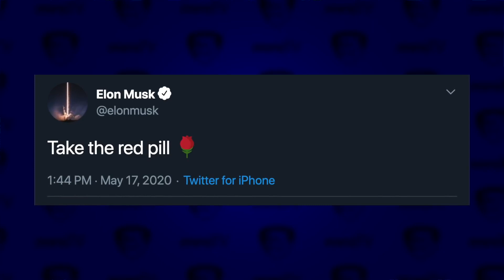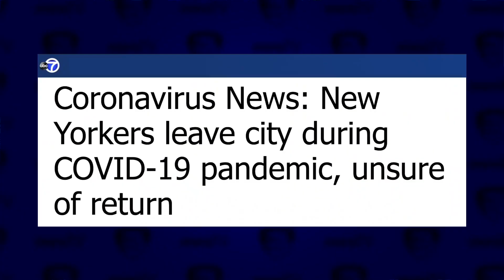Taking The Red Pill - Neo's Choice and now Elon Musk's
Elon Musk recently tweeted "Take The Red Pill."
I analyze what taking the red pill means, referencing the famous scene from The Matrix where Morpheus gives Neo this choice.
It's awakened truth, or blissful ignorance.